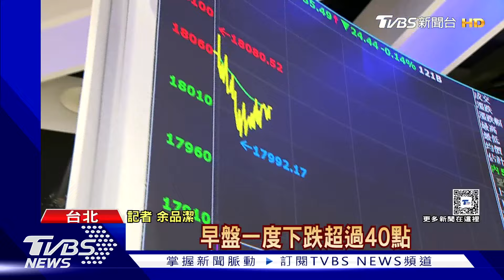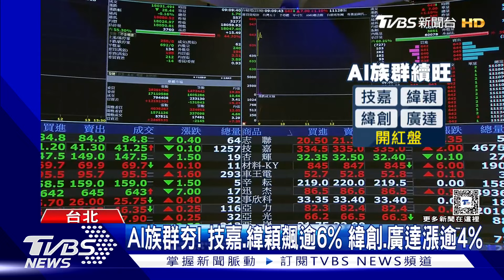兔年最後交易日! 開盤上下震盪 挑戰萬八封關｜TVBS新聞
今天是兔年最後一個交易日，也是台股首次挑戰以萬八封關，不過今天早盤大盤表現先下後上，台積電則是受惠日本熊本廠開幕，加上財報優於預期等因素，周一開盤持續上攻，一度上漲超過１％，至於是否應該"抱股過年"呢?分析師指出，去年台股已經漲多，建議投資人適度減碼，融資部分也可以先獲利了結。